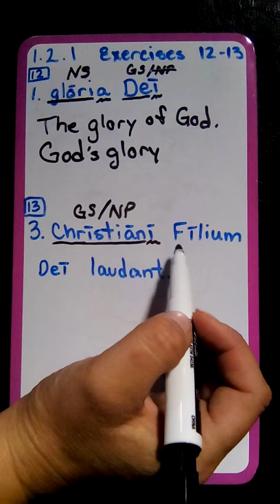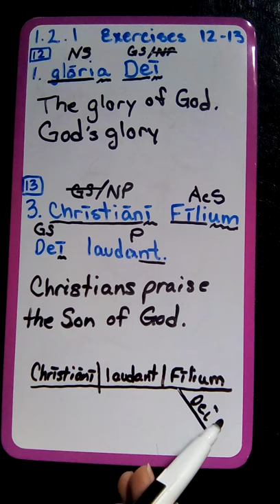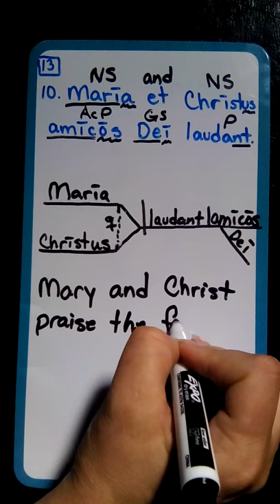Henle Latin: Lesson 2, Exercises 12 &13